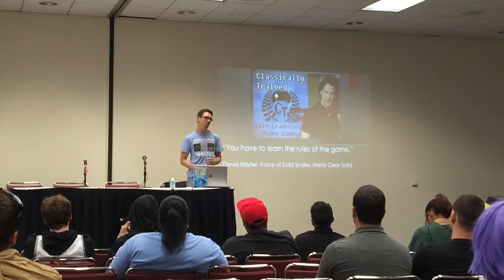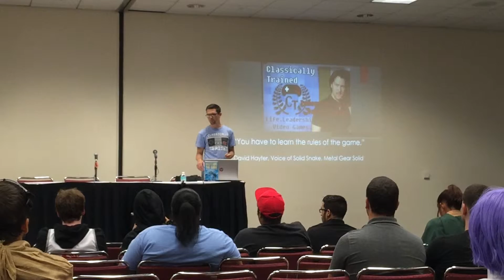Miami Supercon Jon D Harrison Success Skills from Video Games Panel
The Success Skills That Video Games Teach Us is the title of a panel that I presented at South Florida Supercon 2015 on June 27th.

In this 45 minute talk I discuss how popular video games, I build on ideas from my TEDx talk (ClassicallyTrained.net/TED) and my book "Mastering The Game: What Video Games Teach Us About Success In Life" (ClassicallyTrained.net/MTG).

This clip examines a lesson that David Hayter shared with me from Oddworld: Abe's Odyssey that we can all apply in our own lives.

For more life and leadership lessons from video games, check out ClassicallyTrained.net or the ClassicallyTrained Podcast in iTunes and Stitcher.